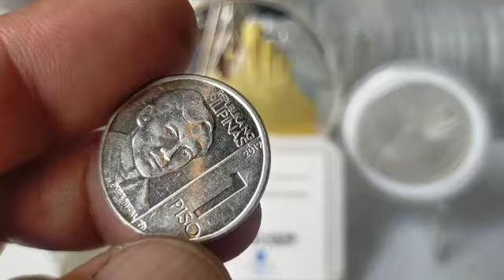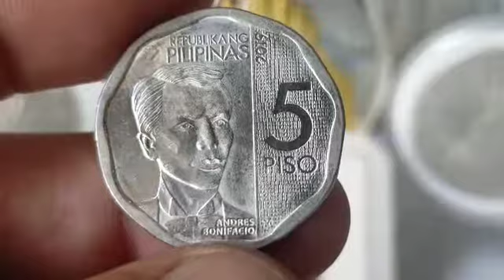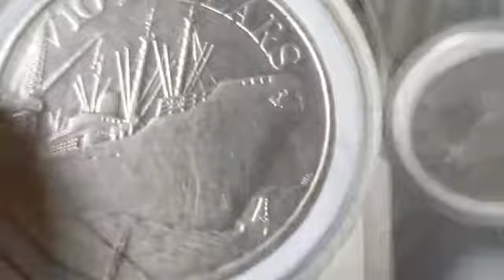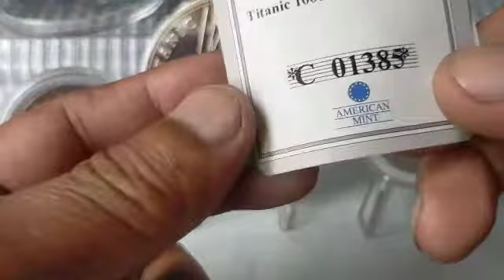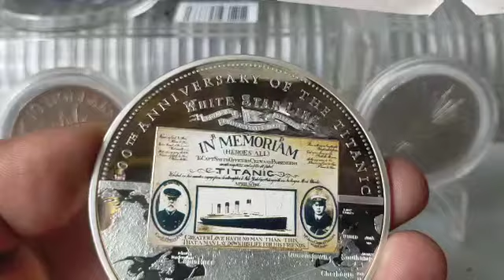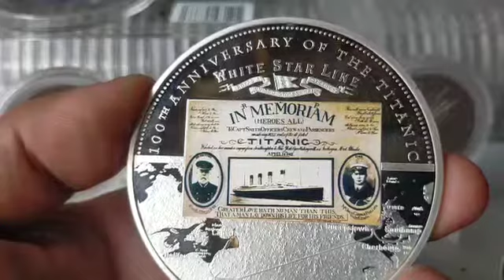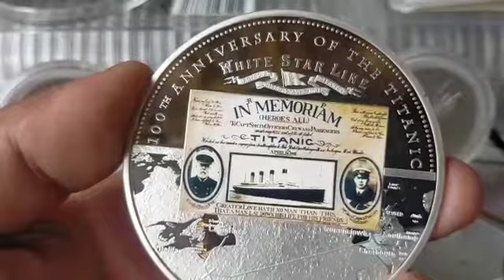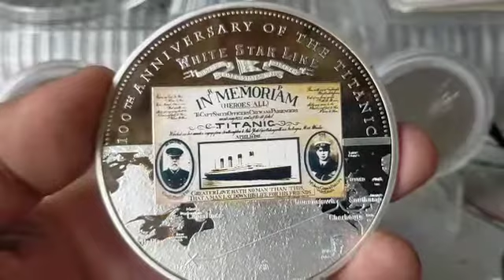🇬🇧Big Medal*RMS Titanic*🏆🏆Frm:Halley Mortejo🤗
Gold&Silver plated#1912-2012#